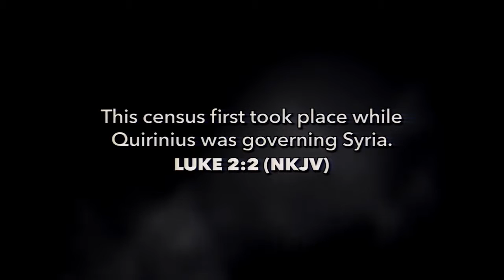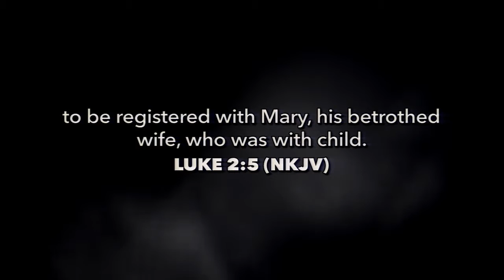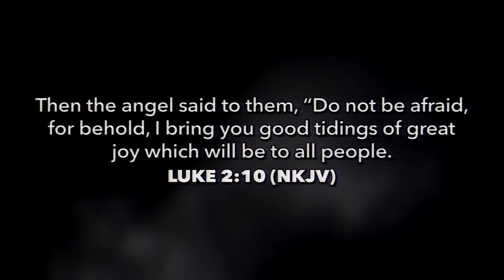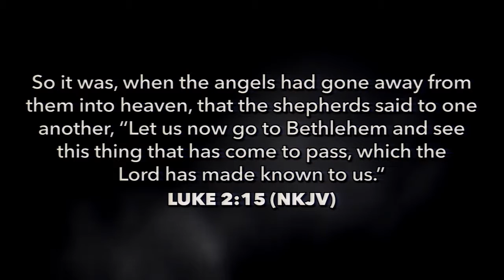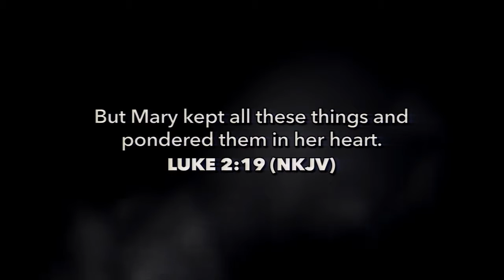Crescent Valley Baptist Church - 20 December 2015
Crescent Valley Baptist Church worship service recording for December 20, 2015.